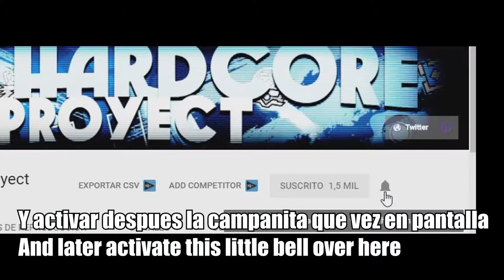Geometry Dash (Free Demon) TM Super Hard Mix By Duan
I should have done way less attempts
60 FPS FTW
Lo siento si fuì muy inactivo esta semana, es que la universidad me dejo 20 mil trabajos y no tuve tiempo para grabar
He encontrado una manera de grabar en 60 fps, pero a veces me causa mucha lag
IF you want to donate something, do it here, i will apreciate it too much/ Si quieren donar algo, lo pueden hacer por aca, se les agradece de corazón si lo hacen: